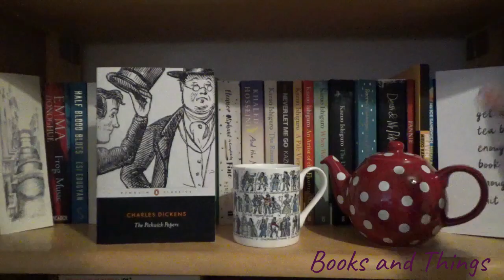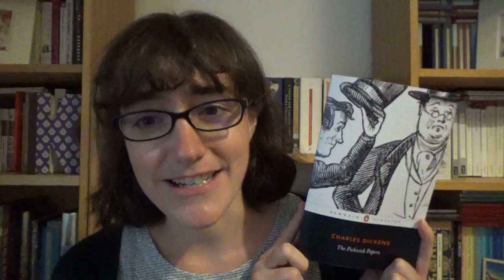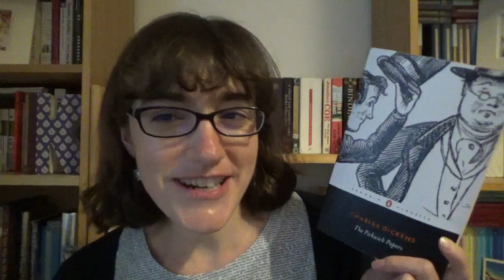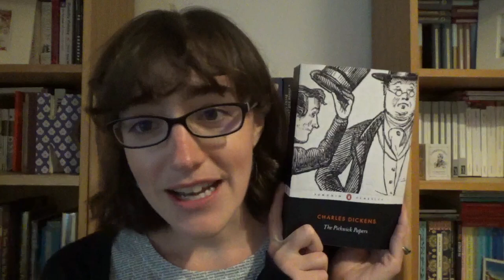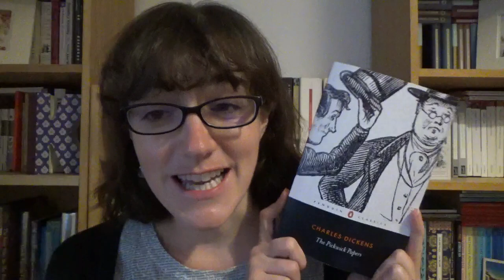Introducing The Pickwick Papers | Mega Dickens Readalong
*The Schedule*

The Pickwick Papers, 1837: 302,190 words – October and November 2022
Oliver Twist, 1838: 158,631 words – December 2022
Nicholas Nickleby, 1839: 323,722 words – January and February 2023
The Old Curiosity Shop, 1841: 218,538 words – March 2023
Barnaby Rudge, 1841: 255,229 words – April and May 2023
Martin Chuzzlewit, 1844: 338,077 words – June and July 2023
Dombey and Son, 1848: 357,484 words – August and September 2023
David Copperfield, 1850: 357,489 words – October and November 2023
Bleak House, 1853: 355,936 words – December 2023 and January 2024
Hard Times, 1854: 104,821 words – February 2024
Little Dorrit, 1855: 339,870 words – March and April 2024
A Tale of Two Cities, 1859: 137,000 words – May 2024
Great Expectations, 1861: 186,339 words – June 2024
Our Mutual Friend, 1865: 327,727 words – July and August 2024
The Mystery of Edwin Drood, 1870: 96,178 words – September 2024

*General Links*